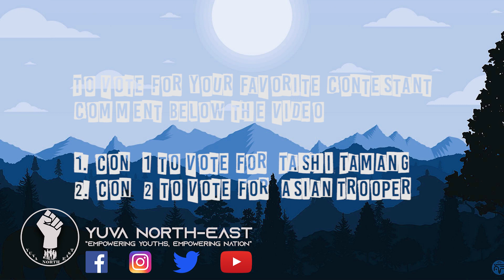Rap Battle | Round 2 | Day 2 |Tashi Tamang VS AsianTrooper | Comment Below To Vote.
Hello Yuvas ✊🏻
Finally the wait is over, Round 2 of Rap battle is out.
More Awesome Rappers on the queue to show their talents so stay tune...

Today's Contestants:
Contestant 5 Tashi Tamang

Credits for the beat to the respective producer will be updated shortly